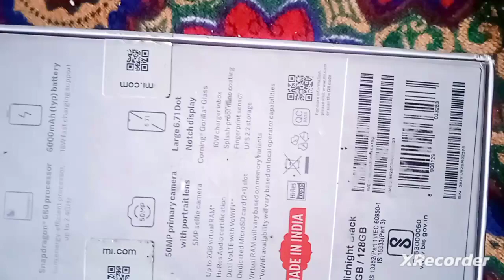Unboxing Video On Youtube Mr Faiyaz Mir Indian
[Follow on]

[Mr faizu Faiyaz Faiyaz Ahmad Mir]
[Faiyaz,ahmad Mier Faizu]

Technology Technically
Technology technically
Game Games Gaming Gameplay
Youtube Full
Racers episode
Good gaming
Post Upload With Full Videos

[Faiyaz,ahmad Mier Faizu]
[I'm from belong,]
[Form Mir Mohalla Chattibandi,bandipora,Kashmir  (India)